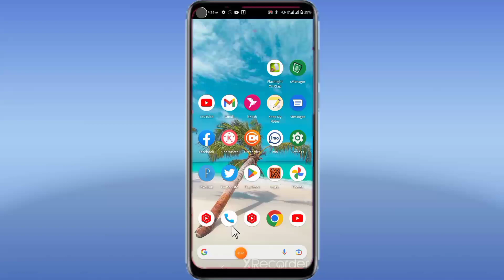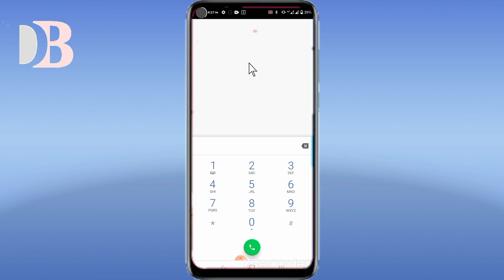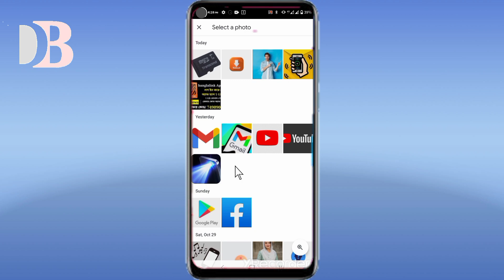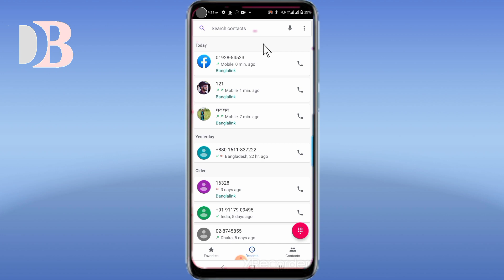How to add photo to contact number | যোগাযোগ নাম্বারে ছবি যুক্ত করুন | Deceite BD